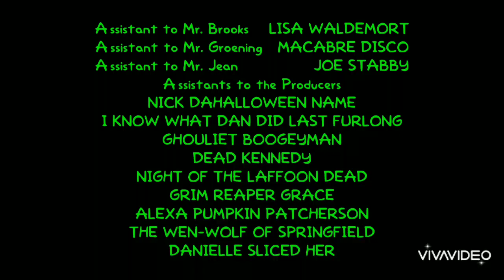The Simpsons Halloween Special X End Credits 2020 Version